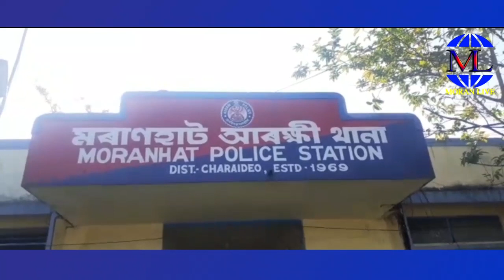Moran Live- মৰাণত আৰক্ষীৰ শূণ্যলৈ গুলীচালনা